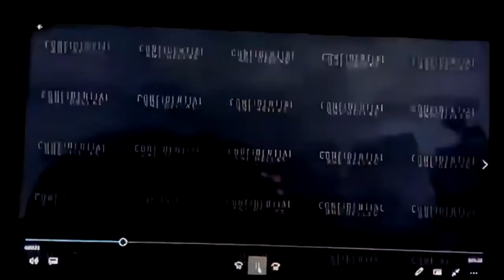Elden Ring - Trailer: Raven Gaming Breakdown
Join us as we breakdown the recently leaked trailer for Elden Ring :)